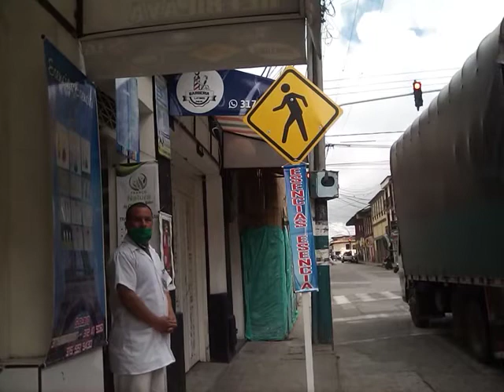23 de junio de 2020